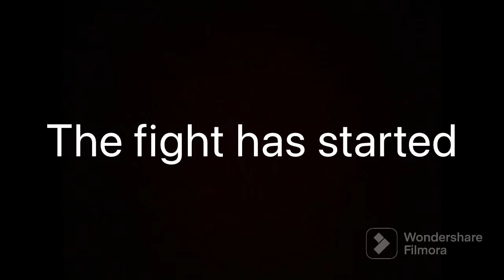Godzilla vs kong remake trailer!